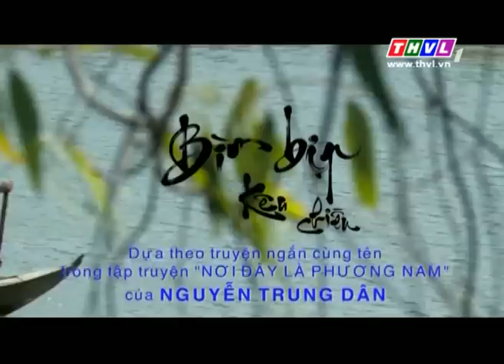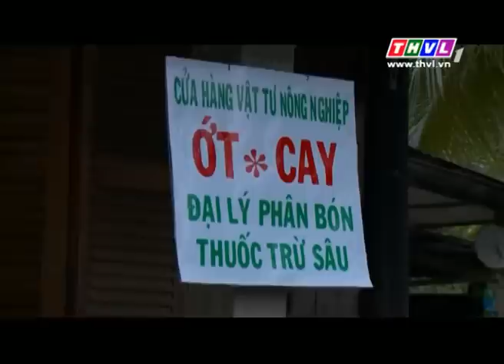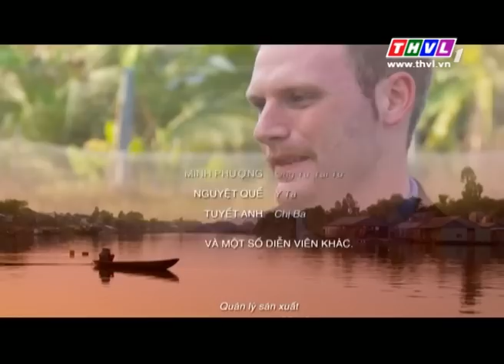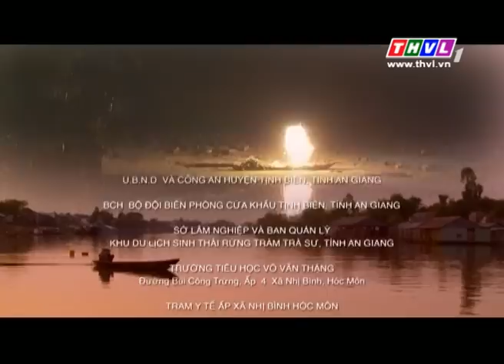THVL | Bìm bịp kêu chiều - Tập 18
Phim Việt Nam Bìm bịp kêu chiều dựa theo truyện ngắn cùng tên trong tập truyện "Nơi đây là Phương Nam" của Nguyễn Trung Dân với những hình ảnh tuyệt đẹp và đặc trưng của miền Tây Nam Bộ cùng sự tham gia diễn xuất của Quý Bình, Lê Phương, Ngọc Thảo, Lý Thanh Thảo…